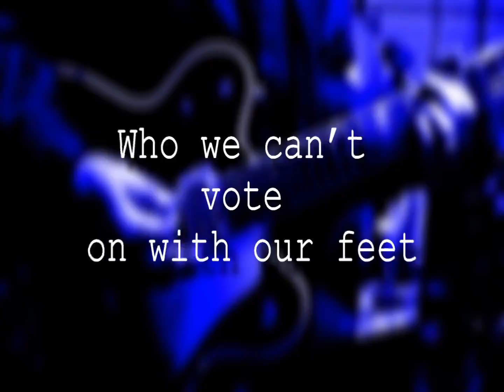Dave's Shakedown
Added a bunch of un-needed crap to my friend Dave Hill's video. Not too much rhyme or reason to what I did. If I stole footage from you and it bothers you let me know and I'll take it out.